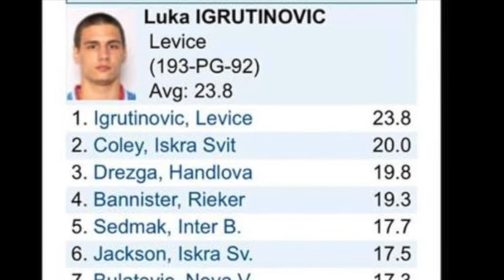Dave Coley 2014-2015 season Highlight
This video is about Dave Highlight